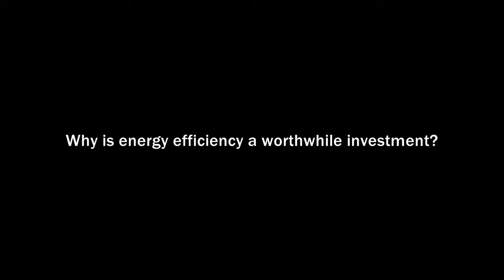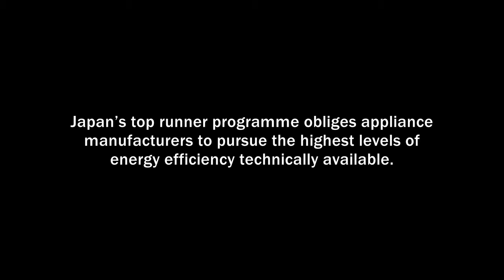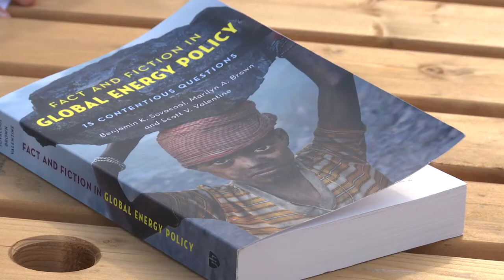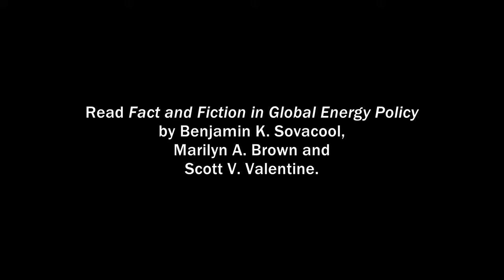Is energy efficiency a worthwhile investment? – Interview with Marilyn Brown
Listen to Dr. Marilyn A. Brown from the School of Public Policy, Georgia Institute of Technology, co-author of Fact and Fiction in Global Energy Policy, and co-recipient of the 2007 Nobel Peace Prize for her research on mitigating climate change in this short interview.